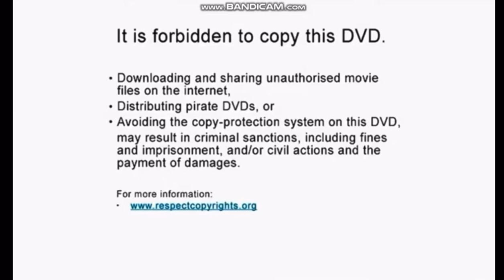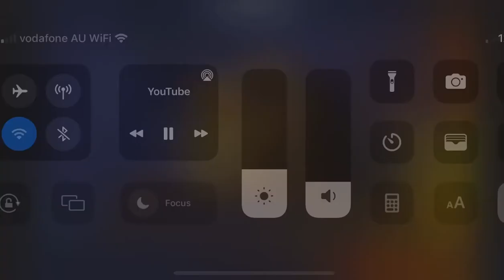20th Century Fox Home Entertainment Logos Double Pitched